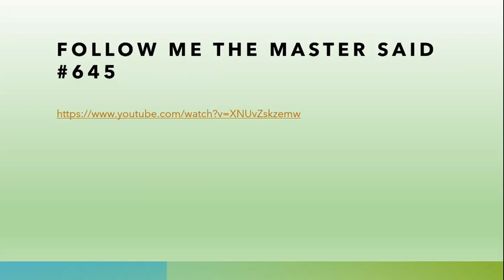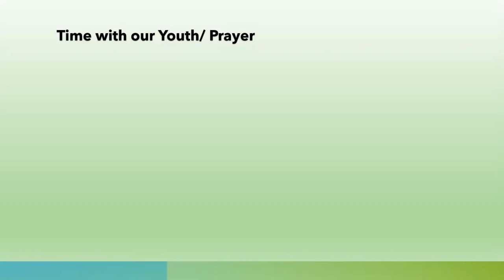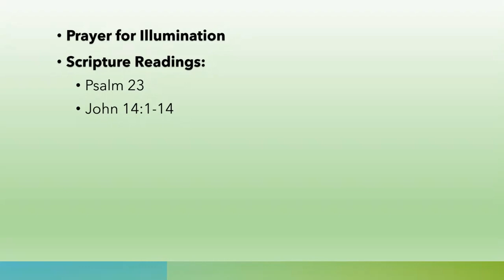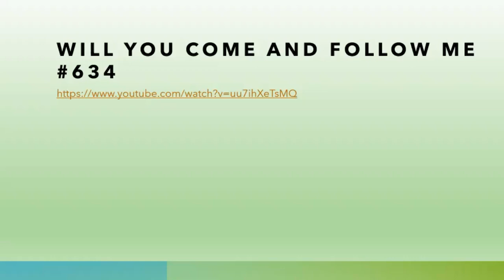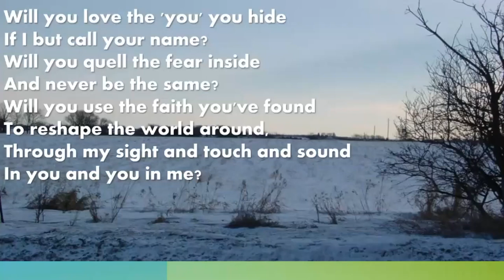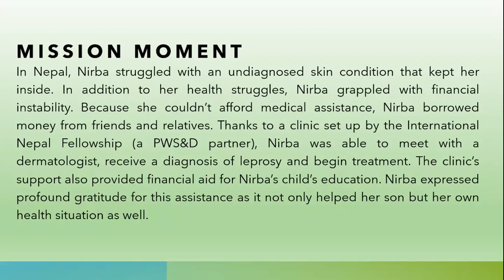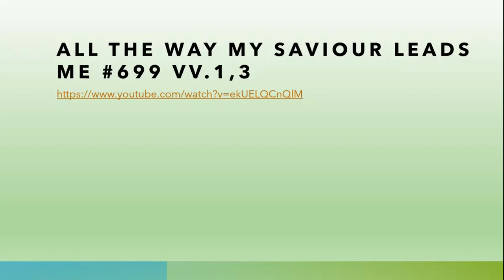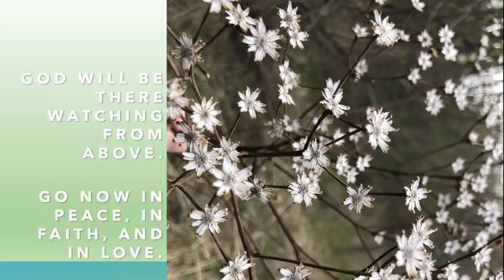St. Andrew's Presbyterian Church Maple January 28, 2024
Rev. Dr. Jim Czegledi led today's service.

Finding our Way in The Way